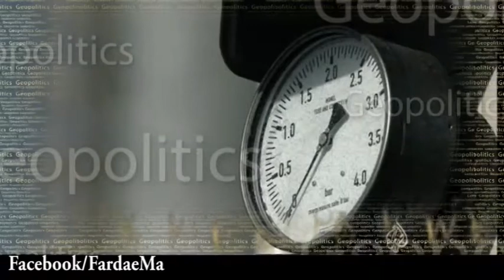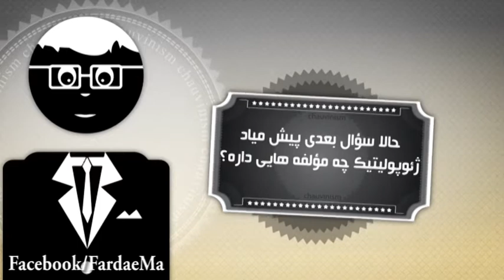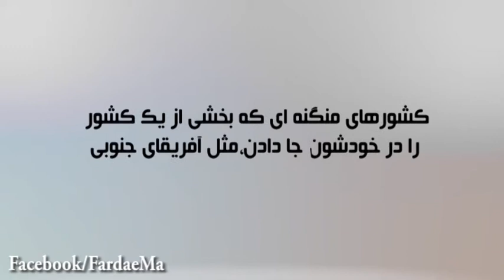برنامه واژه ها- ژئو پليتيك يعني چه؟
كوهها و دشتها، جنگلها و جلگه ها، رودها و درياها، اقوام و نژادهاي مختلف انسانها با فرهنگها و اديان مختلف، علم سياست و مرزهاي جغرافيايي كشورها، همه و همه در يك واژه به هم ميرسند: ژئوپليتيك. واژه اي كه از دو قسمت «ژئو» به معناي زميني و «پليتيك» به معناي سياست تشكيل شده. در فارسي معادلهايي مثل «سياست جغرافيايي»، « علم سياست جغرافيايي» و «جغرافياي سياسي» براي اين تركيب ذكر شده. با هم ببينيم كه اين واژه به چه معناست و خاستگاهش چيه؟
برنامه «واژه ها» هر هفته روزهاي يكشنبه از فرداي ما پخش ميشود و به معناي واژه ها  واصطلاحات سياسي مي پردازد.